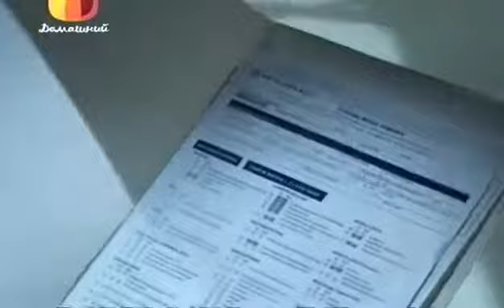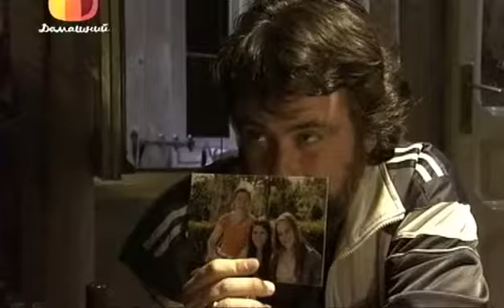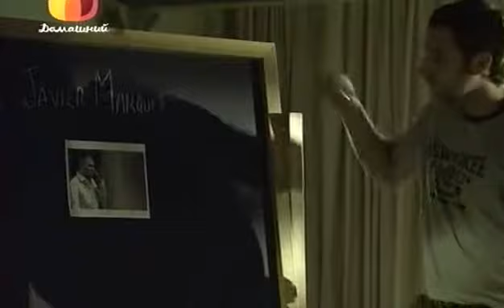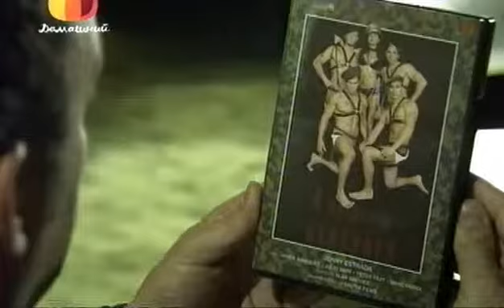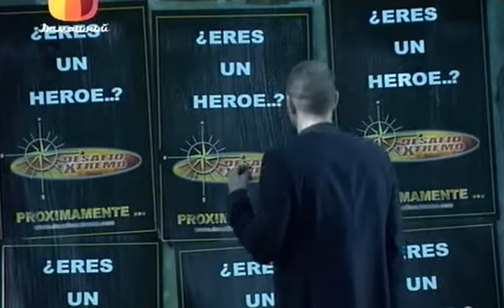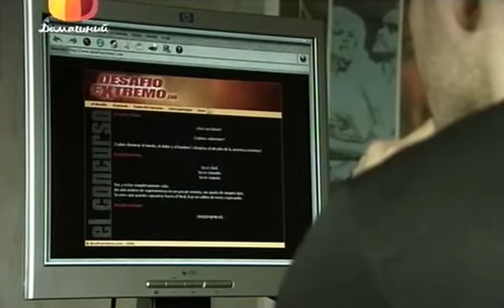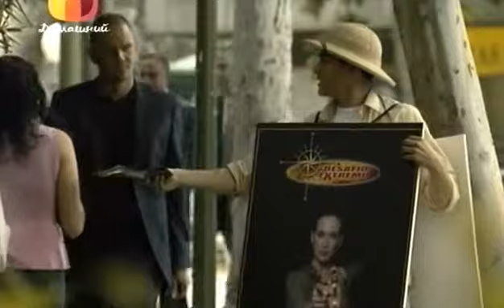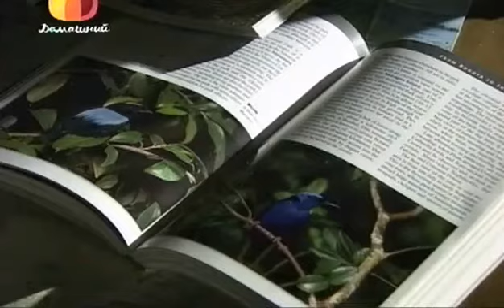Шикарный сериал! Комедия, триллер "МОШЕННИКИ" 10 серия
Четыре партнёра, создавшие компанию благородных мошенников «Притворщики», решают любые проблемы (с начальством, преступниками, мужьями, жёнами, беспринципными бизнесменами) осуществляя «обманные операции» – притворяясь, играя, разыгрывая, обманывая обидчиков своих клиентов.